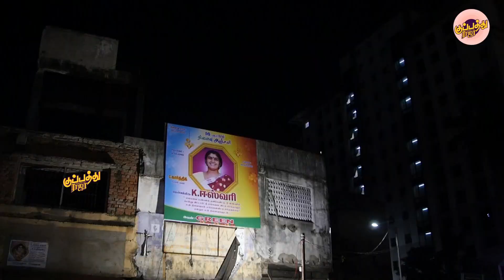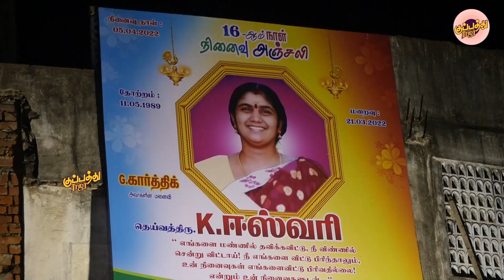இரவில் கண்மூடி கேட்க வேண்டிய பாடல் | கானா புண்ணியர் | Gana Puinniyar Gana Song